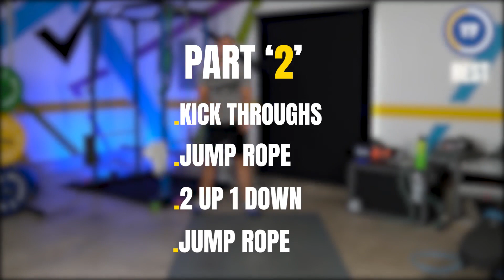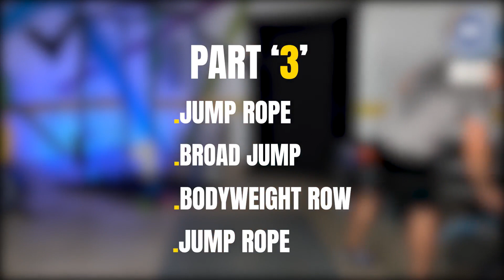15 Minute Morning Jump Rope Workout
60 Day Money Back Guarantee!

I help you jump back into fitness and re-discover your best self. You will find tutorials for the fundamentals of jump rope and skills for all levels. I also provide numerous jump rope and bodyweight workouts to help you get started and stay consistent.